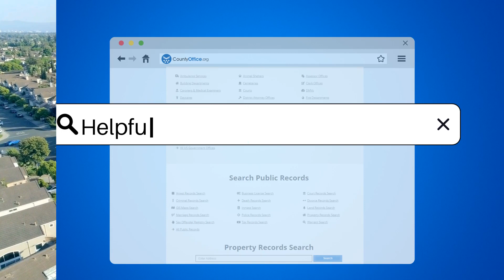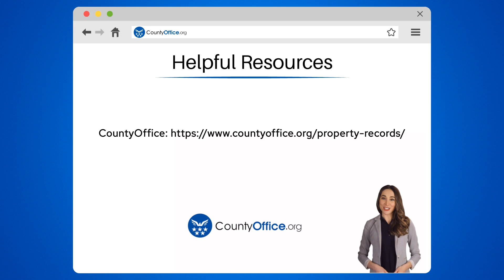Does Unclaimed Property Incur Taxes? - CountyOffice.org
Does Unclaimed Property Incur Taxes? In this enlightening video, we delve into the intriguing topic of unclaimed property and its potential tax implications. Unclaimed property is a fascinating aspect of state laws that often raises questions about taxation. Explore the nuances of taxation related to unclaimed property income and gain insights into the specific regulations that govern this area in different states.

Unlock a wealth of valuable information on unclaimed property and taxation by watching this video. Stay informed, stay engaged!